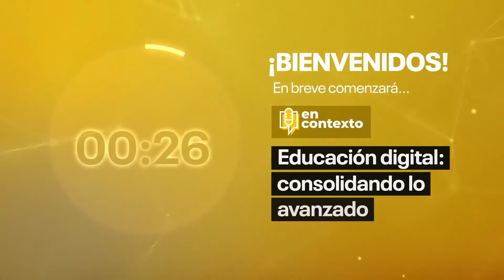En contexto | Educación digital: Consolidando lo avanzado